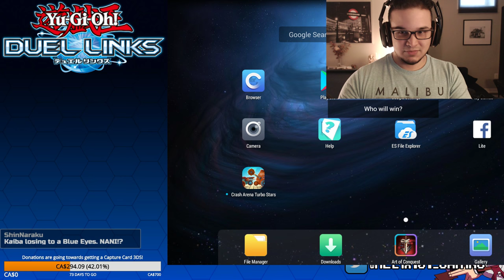[LIVE] Yu-Gi-Oh! Duel Links - Deck Building and PvP Duels! [Helix101 Gaming]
Testing out some new decks and doing some PvP matches! Come and join the fun!

I'll see you all...ON THE NEXT LEVEL!

About Yu-Gi-Oh! Duel Links
Developer: Konami

Choose your favorite character and Duel against standard Duelists and powerful Legendary Duelists to raise your character's level, earn new cards, and complete missions, all of which help upgrade your Stage. As your Stage increases, you'll unlock new features - and new Legendary Duelists will appear for you to challenge!

Take on friends and rival Duelists from around the world in real-time versus Duels! Computerized opponents can use Decks of past real-time opponents for practice matches, or watch replays of Duels from all over the world!

As you progress through Duel World, iconic Yu-Gi-Oh! characters will gradually appear to accept your challenge, and if you beat their missions they'll be unlocked for you to use! Level them up to earn new cards and learn special skills that will turn the tide in future Duels!

Download Yugioh Duel Links for iOS or Android!